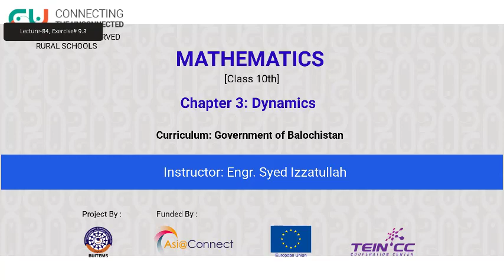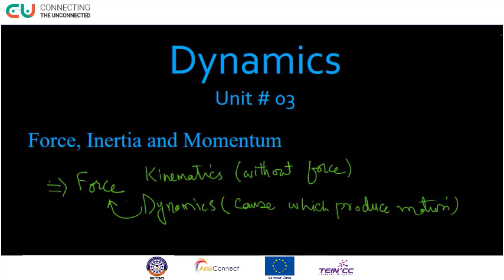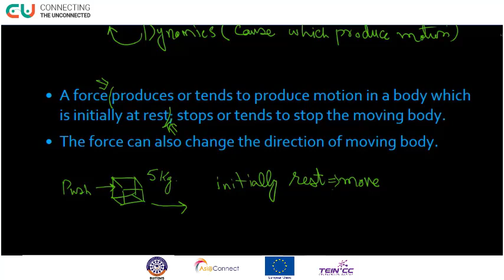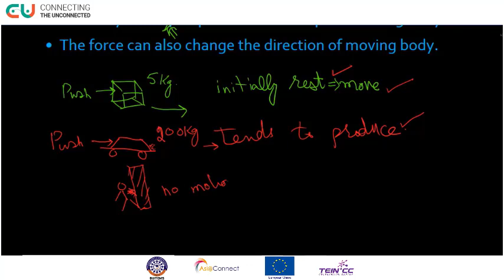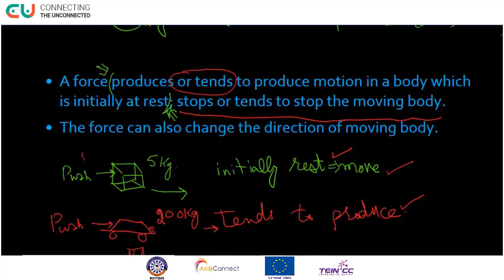Chapter 3 (Lecture 1)- Dynamics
All these video lectures are copyright of "Connecting the Unconnected: Internet for Underserved Rural Schools (C2U)". The project is an initiative of BUITEMS and it focuses on bridging the digital divide between educational communities by providing them with a distance learning facility and training their STEM teachers. The C2U project (a sub-granted project of Asi@connect) was awarded to BUITEMS under the ‘3rd Call for Proposal’ from Tran-Eurasia Information Network (TEIN *CC), which is funded by the European Union. In this project, distance learning and internet facilities (DLIF) are provided to underserved government and Afghan refugee rural schools. In collaboration with the Government of Balochistan Secondary Education Department, the project team carried out a thorough survey of several schools in different districts of the province and shortlisted fourteen higher secondary schools for this project. Besides providing DLIF, one of the project's primary goals was to arrange training and workshops for the capacity-building of the selected schools STEM teachers. these video lectures are copyright of "Connecting the Unconnected: Internet for Underserved Rural Schools (C2U)". The project is an initiative of BUITEMS and it focuses on bridging the digital divide between educational communities by providing them with a distance learning facility and training their STEM teachers. The C2U project (a sub-granted project of Asi@connect) was awarded to BUITEMS under the ‘3rd Call for Proposal’ from Tran-Eurasia Information Network (TEIN *CC), which is funded by the European Union. In this project, distance learning and internet facilities (DLIF) are provided to underserved government and Afghan refugee rural schools. In collaboration with the Government of Balochistan Secondary Education Department, the project team carried out a thorough survey of several schools in different districts of the province and shortlisted fourteen higher secondary schools for this project. Besides providing DLIF, one of the project's primary goals was to arrange training and workshops for the capacity-building of the selected schools STEM teachers.